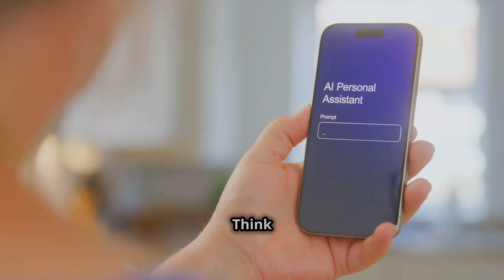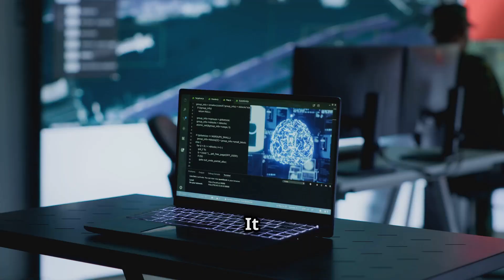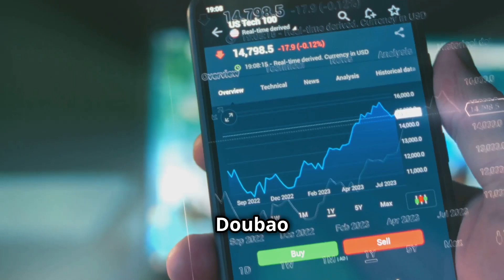ByteDance's Doubao 1.5 Pro: The AI Game-Changer!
Get ready to dive into the world of AI with ByteDance's latest innovation, the Doubao 1.5 Pro! This game-changing language model boasts a deep thinking mode and impressively matches the benchmarks of heavyweights like GPT-4o and Claude 3.5, all at a fraction of the cost-50 times cheaper, to be exact! In this video, we'll break down what makes Doubao 1.5 Pro stand out in the crowded AI landscape and how it could revolutionize everything from content creation to chatbots. Don't miss out on the future of technology!

OUTLINE:

00:00:00 The Brainy New Kid on the Block!
00:00:47 A Battle of Wits
00:01:36 Doubao's Secret Weapon
00:02:16 What Doubao Means for You and Me